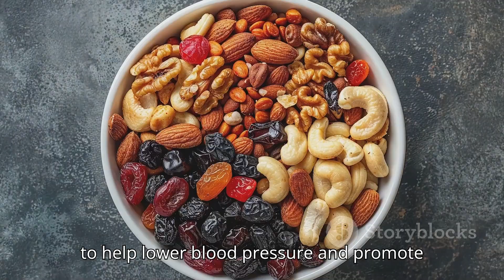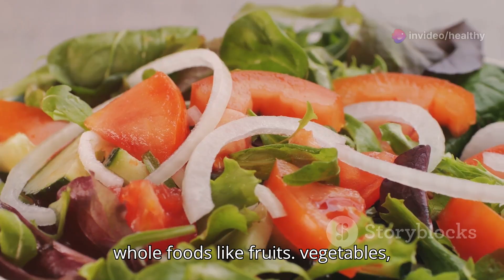🌱🥑💪Types of Healthy Diets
In this video, we dive into six types of healthy diets that can transform your lifestyle and support your health goals. From the heart-friendly Mediterranean diet to the flexibility of the Flexitarian diet, we'll cover the essentials of each.